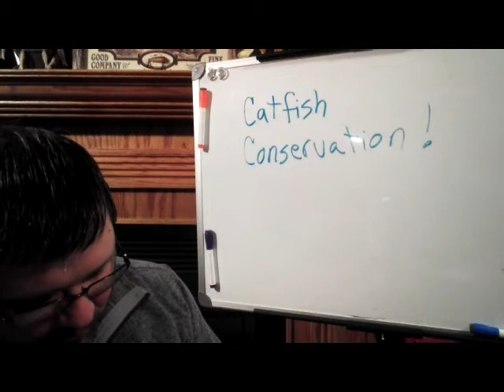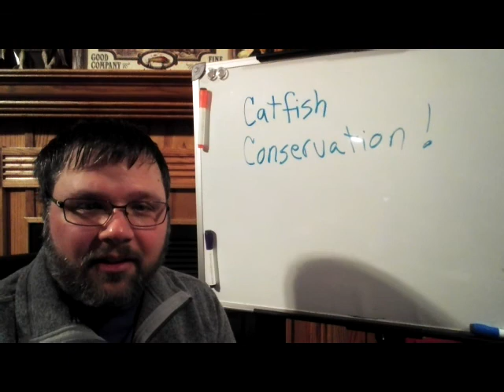Catfish Chalk Talk #4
This week I dive into catfish conservation and how important it is to all catfish anglers around the United States.  I explain how research is proving that we can manage trophy catfisheries and I touch on some of the problems around the country that are hindering the catfishing in some states.  I expect this one to be somewhat heated but it is for us all to have a future in trophy fishing.